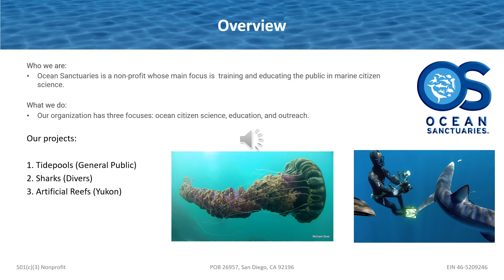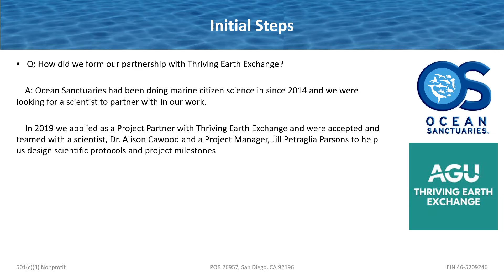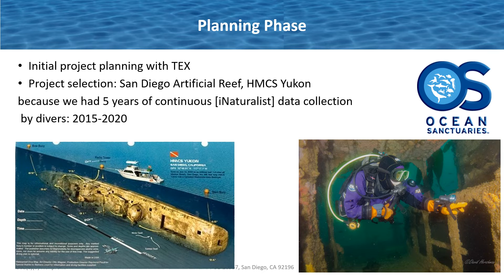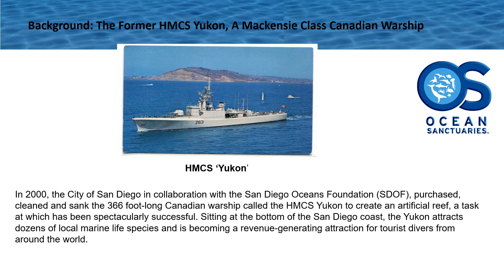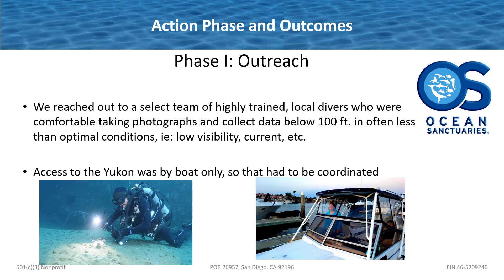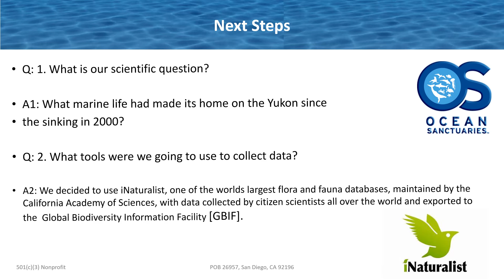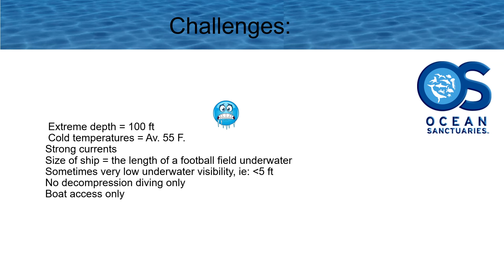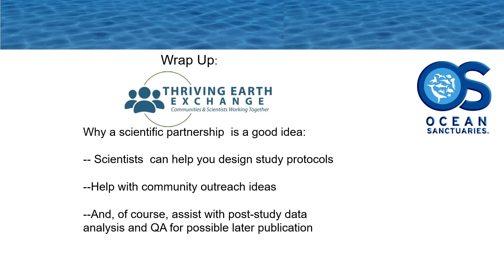2022 CSA: Citizen Science on an Artificial Reef